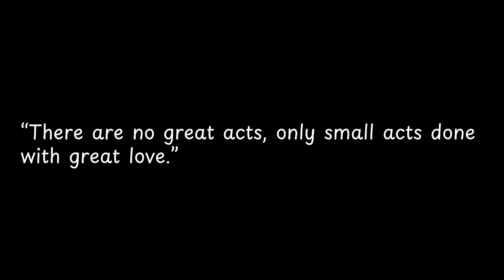There are no great acts,